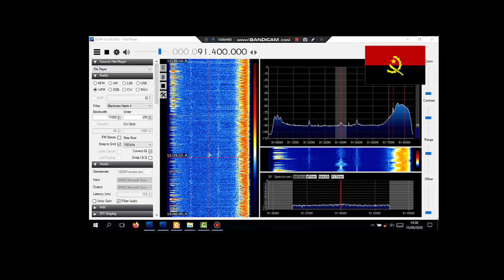91.4 Angola Menongue Radio Cuanda Cubango with ID 1kw 1436km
Probably a recent change from RNA Canal A to Radio Cuanda Cubango.
Received near Lobatse, Botswana via Meteor Scatter 15th Sept 2020